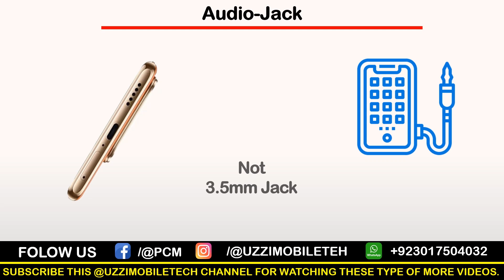Vivo T3 Pro 5G Reviews |Things You NEED To Know| Buy or Not ?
In this video, we dive deep into the 8 essential things you need to know before purchasing the Vivo T3. Whether you're a tech enthusiast or just looking for a reliable smartphone, understanding the features and specifications of the Vivo T3 is crucial. From its impressive camera capabilities to battery life, performance, and unique design elements, we cover it all.
We’ll explore the Vivo T3's standout features, such as its powerful processor, sleek design, and user-friendly interface, as well as any potential drawbacks you should consider. Plus, we’ll compare it to other models in the Vivo lineup to help you make an informed decision.

Join us as we provide you with expert insights and tips that will guide you through your buying journey. Don’t make a purchase until you've watched this video!

vivo t3 pro 5g pubg test
vivo t3 pro price in pakistan
vivo t3 pro gaming test
vivo t3 pro 5g unboxing
vivo t3 pro 5g price in pakistan
Vivo T3 Pro 5G Reviews
VIVO T3 Pro 5G: The Flagship Killer with Unbeatable Speed
Why Everyone's Talking About the VIVO T3 Pro 5G
VIVO T3 Pro 5G: The Future of Smartphones is Here
VIVO T3 Pro 5G: Redefining Power and Performance
Experience Lightning-Fast Connectivity with VIVO T3 Pro 5G
VIVO T3 Pro 5G: The Ultimate Mobile Experience in Your Hands
Meet the VIVO T3 Pro 5G: A Tech Revolution in Your Pocket
VIVO T3 Pro 5G: The Smartphone That’s Changing the Game